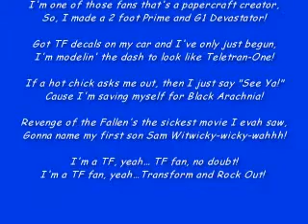TF Fan, Yo! Rap For Sean Long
My entry in to Sean Longs contest!
This sums me up pretty well, my sense of humor and personality, my hobbies of TF's and papercraft, and while I may never get to name my son Sam, I do bring TF's to work in my cubicle.  ; )
Sean Rules!